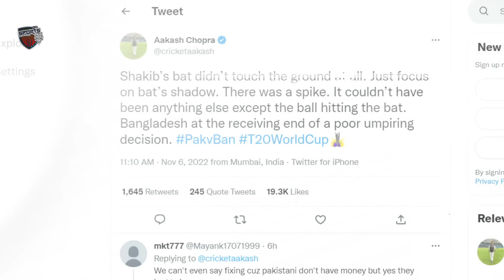আম্পয়ারের সাথে তর্ক করায় নিষিদ্ধ হচ্ছে সাকিব, আইসিসির এ কেমন ঘোষণা! shakib banned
BD Sports Network channal mainly dedicated  bd sports news ,খেলার খবর, bangla news, cricket news  .Sports Network Official  channal also gives you bangladesh cricket news today,sakib al hasan, bangladesh cricket khela,mashrafe,bd cricket news update related . In addition to we Survived Our audience about IPL news,সিপিএল , BPL news and so on .